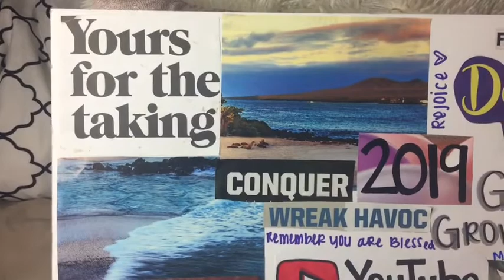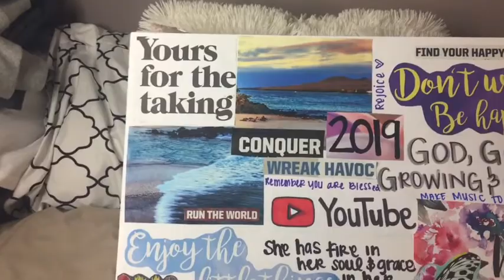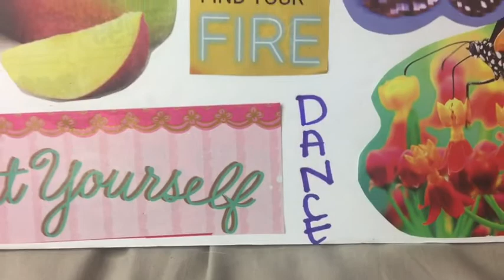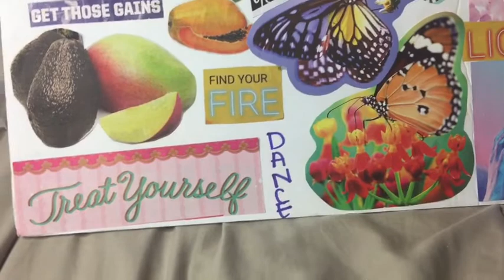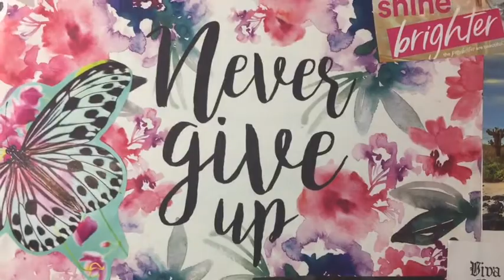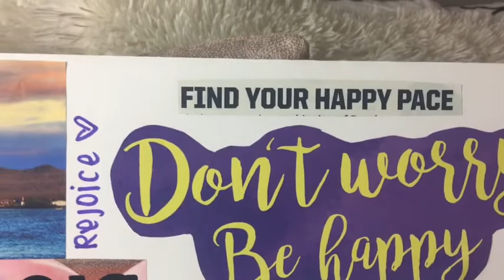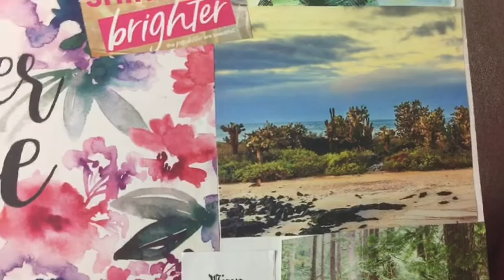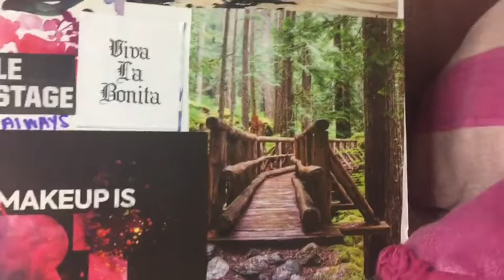2019 Vision Board & NEW YEARS RESOLUTION! | 10 GOALS FOR 2019 + channel updates !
Hey guys happy new year & I hope you like today’s video on my goals for 2019 ! What are your goals for this coming year ?